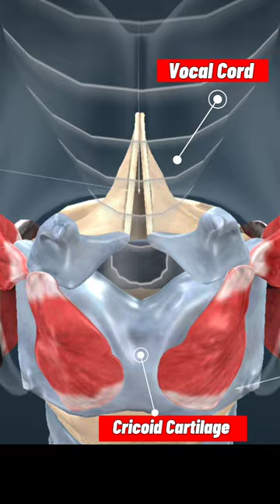Voice Production | How Sounds are produced in vocal cord 3D animation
Vocal Cord Sound production

Voice Production in larynx 👉👉

The larynx, commonly known as the voice box, is an organ in the neck that plays a crucial role in voice production. It is made up of several cartilage structures, muscles, and tissues, including the vocal folds, also known as vocal cords.

When we speak, air from the lungs is expelled and travels up through the trachea and into the larynx. The vocal folds vibrate as air passes through, producing sound waves. The frequency of these vibrations determines the pitch of our voice.

The muscles surrounding the larynx, including the thyroarytenoid muscle and the cricothyroid muscle, are responsible for adjusting the tension and position of the vocal folds, allowing us to vary the pitch and volume of our voice.

In addition to voice production, the larynx also plays a role in protecting the airway during swallowing. The epiglottis, a flap of tissue at the base of the tongue, closes over the larynx during swallowing to prevent food or liquid from entering the lungs.

 Trending searches of the above in YouTube

"Vocal exercises for a stronger larynx"
"How to improve your singing voice using your larynx"
"Larynx anatomy and function explained"
"Voice therapy for vocal cord nodules"
"Common voice disorders and how to treat them"
"Laryngeal massage techniques for better voice control"
"How to prevent vocal damage and maintain healthy vocal cords"
"Famous singers and their unique larynx anatomy"
"The science of falsetto voice and how it uses the larynx"
"Understanding the impact of smoking on the larynx and vocal cords"